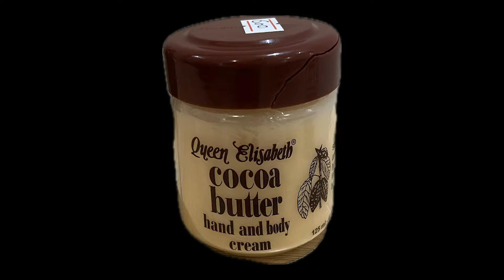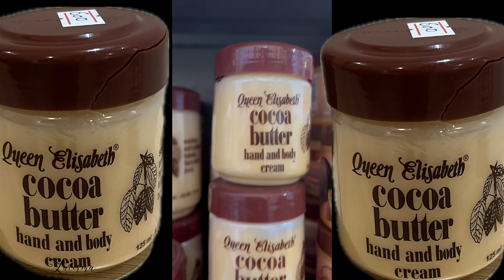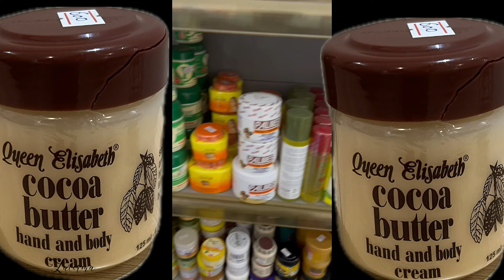Baume cocoa butter tu connais???skincare